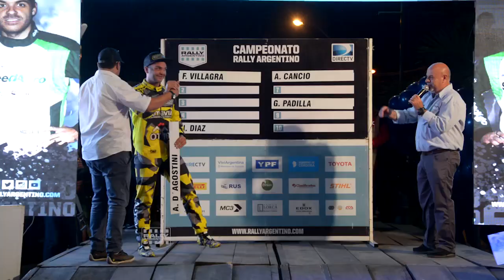Rampa Rally Gran Premio 2018 - Homenaje Recalde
Te invitamos a repasar el clip con todo lo que se vivió en la noche cordobesa en la Plaza San Martín durante la rampa de largada simbólica de esta última presentación de la temporada.